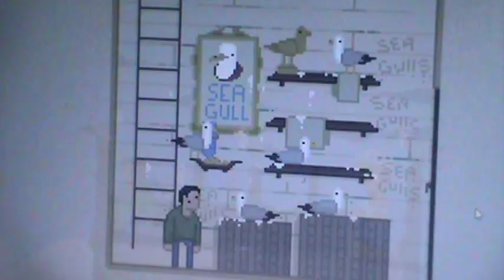ALL HAIL THE CHICKEN GOD! | It's Cold Out Here